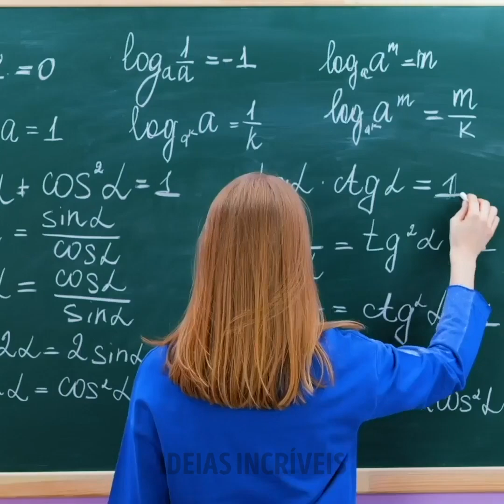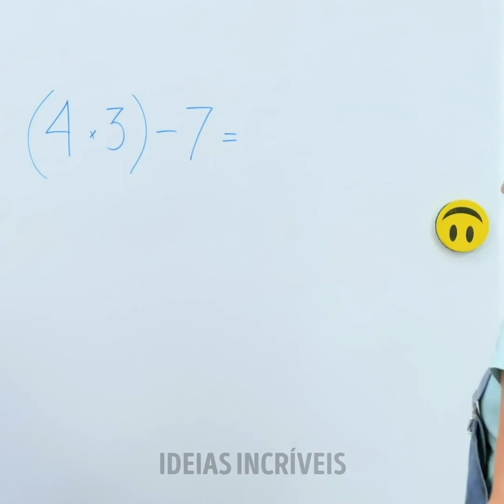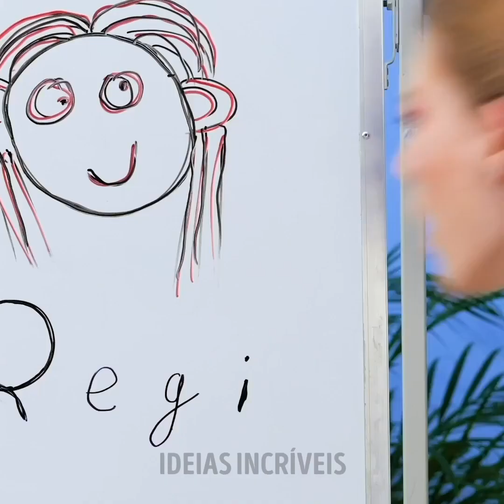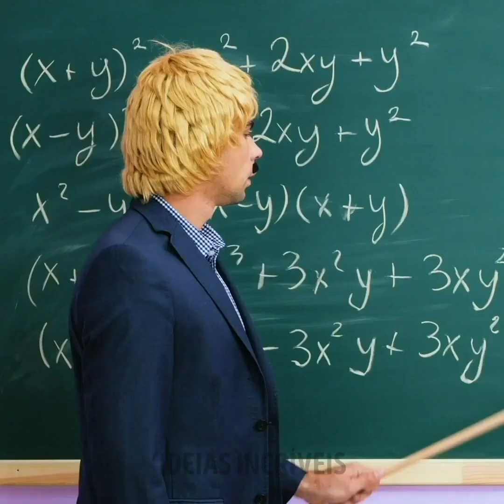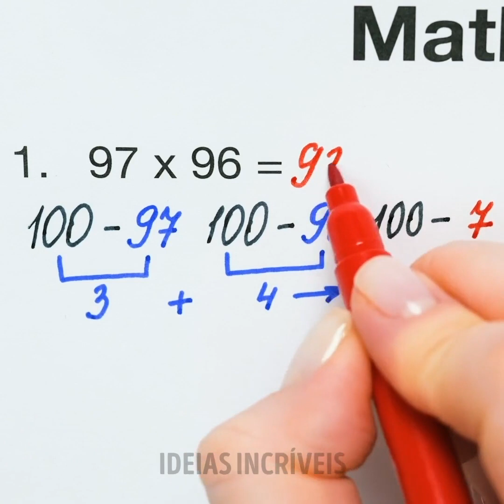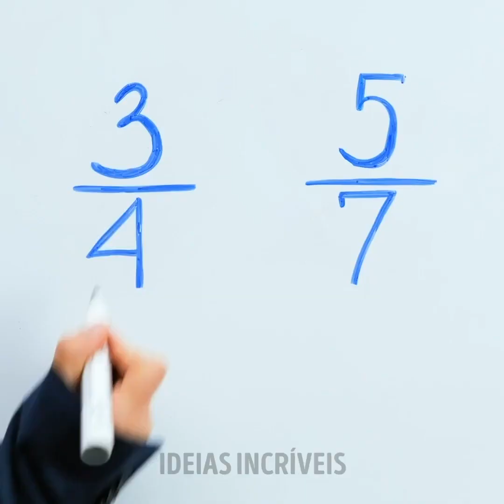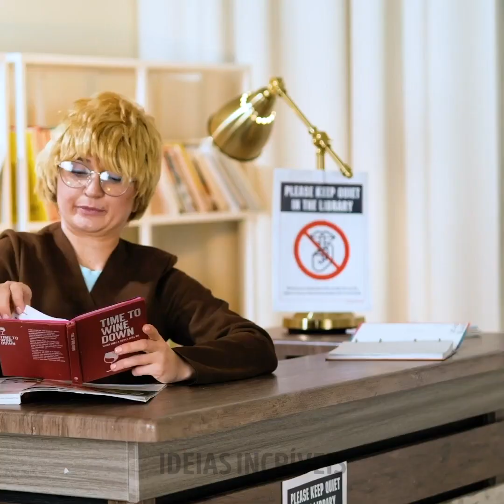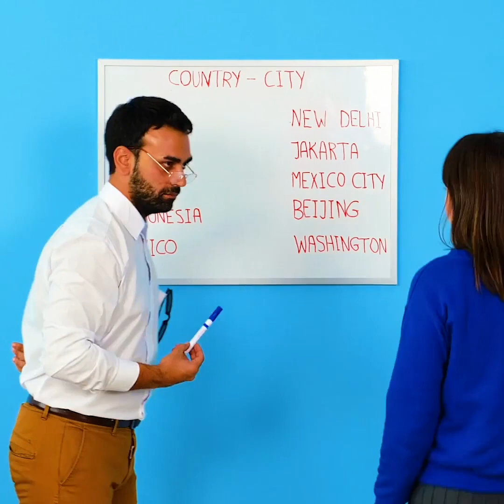COMO SOBREVIVER NA ESCOLA || Truques Inteligentes e Situações Relacionáveis Na Escola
MINUTAGENS:
00:04 Hacks inteligentes para a escola
00:19 Como esconder seu celular
03:10 Como fugir da aula
04:32 Truques matemáticos úteis